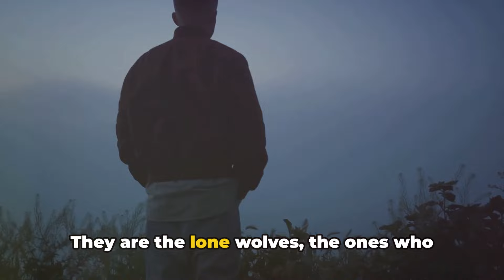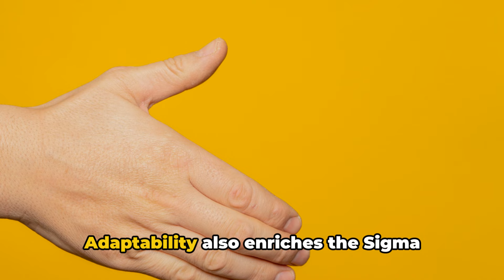7 Reasons Why Sigma Males Are The Furthest Thing From Normal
7 Reasons Why Sigma Males Are The Furthest Thing From Normal. In this video, we delve into the fascinating realm of Sigma males and uncover the unique traits that set them apart from the crowd. Join us as we explore the 7 reasons why Sigma males stand out from the norm, shedding light on their mysterious yet captivating nature.

OUTLINE:

00:00:00 Introduction to Sigma Males
00:02:15 Sigma Males are Self-Sufficient
00:03:15 Sigma Males are Introverted
00:04:15 Sigma Males are Mysterious
00:05:15 Sigma Males are Non-Competitive
00:06:14 Sigma Males are Adaptable
00:08:18 Conclusion